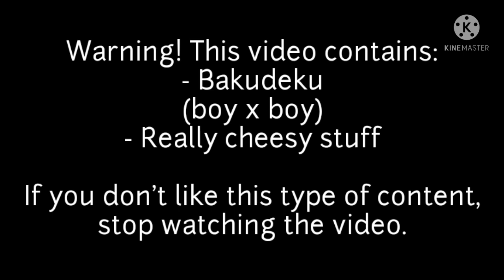Jealous Much? || BNHA/MHA Bakudeku Mini-movie || • suki-chan •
hi, guys :D ! I'm kinda sad today bc I had been saving for Xiao and ended up getting Mona and losing the 50/50 :') . Every time I REALLY want a character, I end up not being able to get them. The same happened with Klee some months ago TvT. Anyway, that's all I have to say, so see ya later!